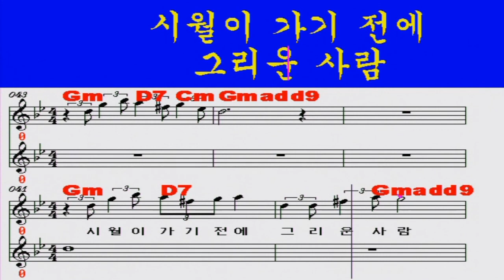가을의연인 태원(iSMB노래배우기76)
iSMB 노래배우기 코너는악보와음악을올린 녹화영상입니다신곡은 물론 배우고싶은 노래를 추천해주시면 최선을다해 영상을 올리겠습니다

가을의연인 태원